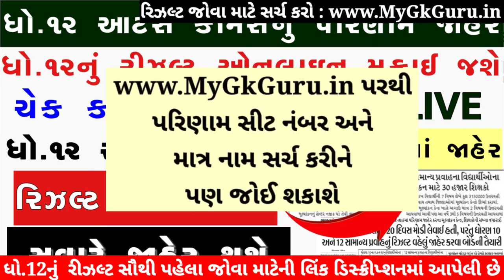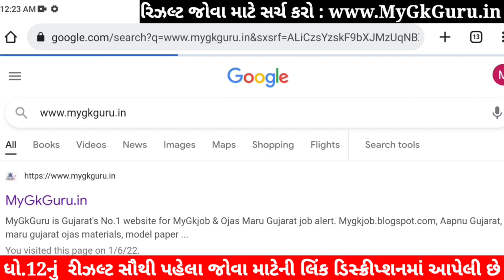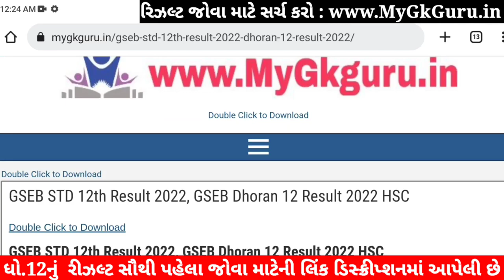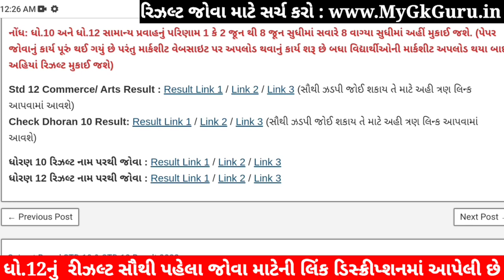STD 12 Result 2023, STD 12 Commerce Result Date 2023, STD 12 Arts Result 2023, Dhoran 12 Result 2023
STD 12 Result 2023, STD 12 Commerce Result Date 2023, STD 12 Arts Result 2023, Dhoran 12 Result 2023. GSEB 12th Commerce Result 2023.

12th Result 2023,
12 Manu result
12 ma nu result